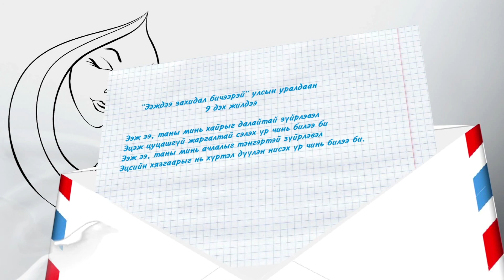МҮОНТ "Ээждээ захидал бичээрэй" Хэл Шинжлэх ухааны (Ph.D), профессор Д. Нармандах